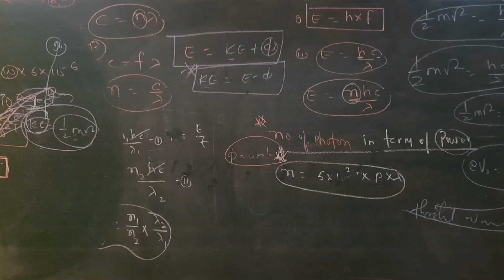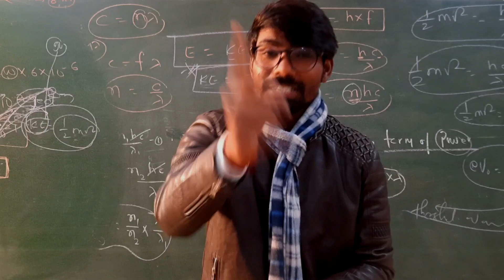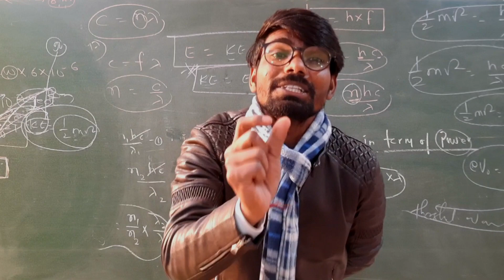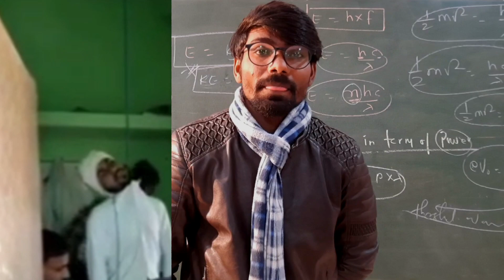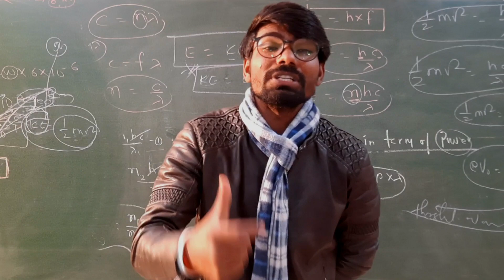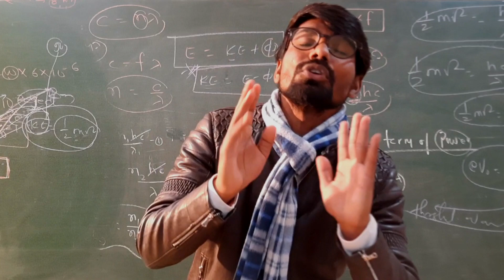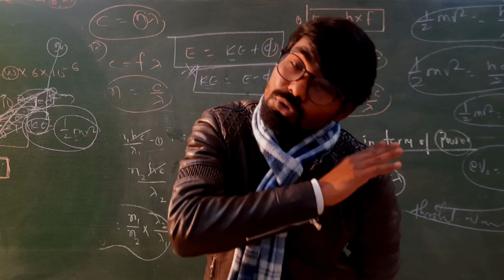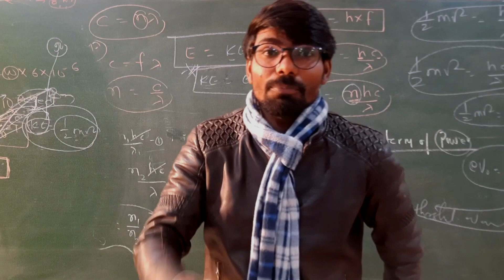rrb_ntpc_result_scam FIR_KhanSir Gussa Deepusir